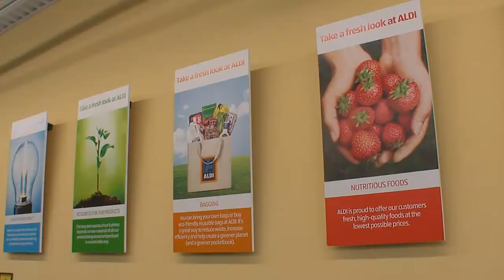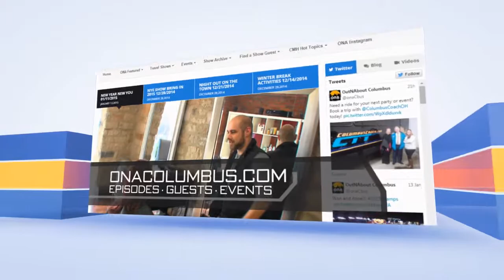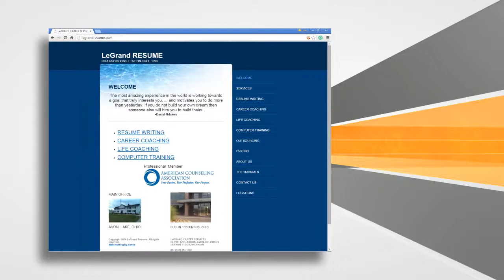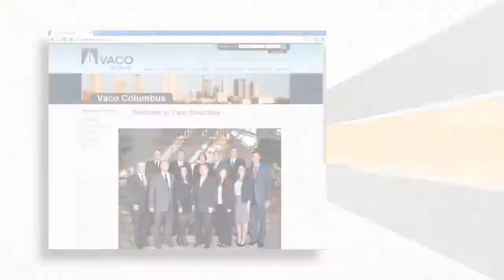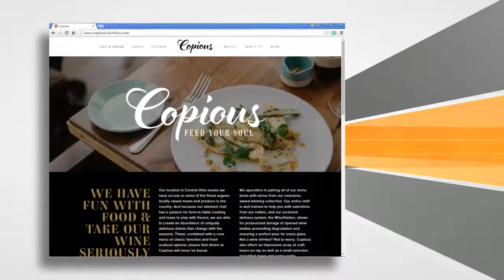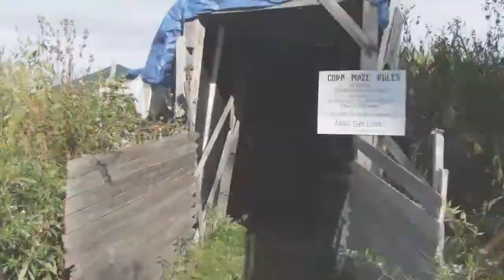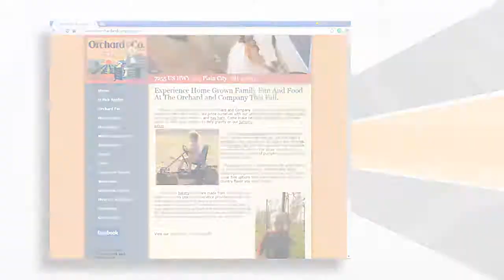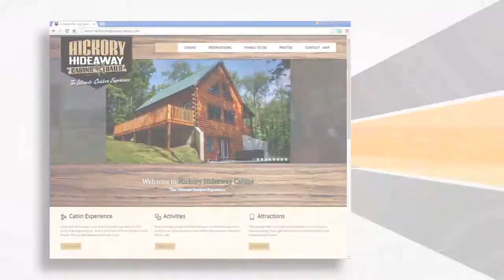Job Opportunities and Halloween Fun 10/11/2015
This week we take a look at Central Ohio Job Opportunities and getting ready for a job interview. And our series on some of the spookiest places to enjoy Halloween fun continues as we visit some more great haunts. If your looking for a fun day on the farm we had to stop off at Circle S Farms.